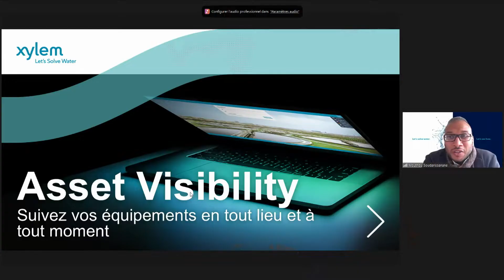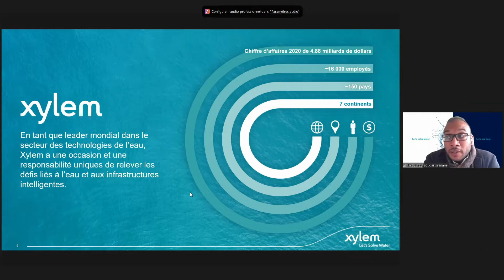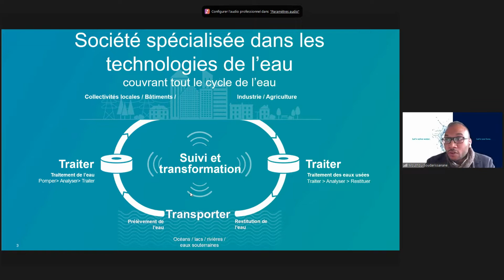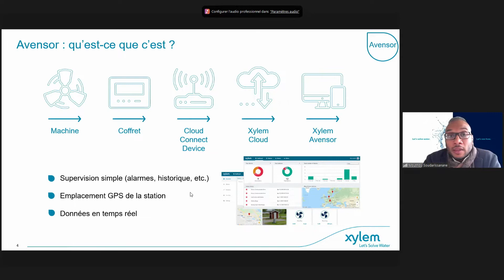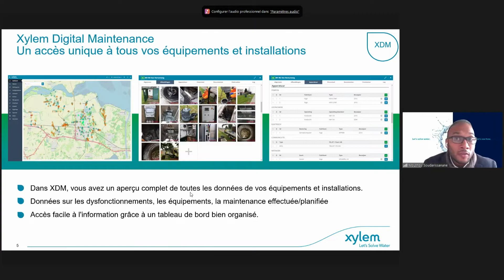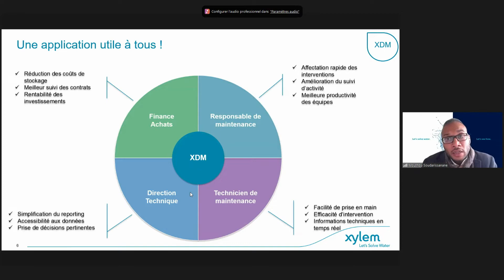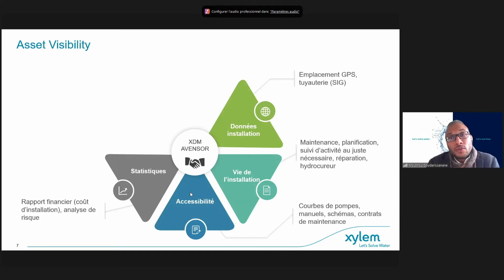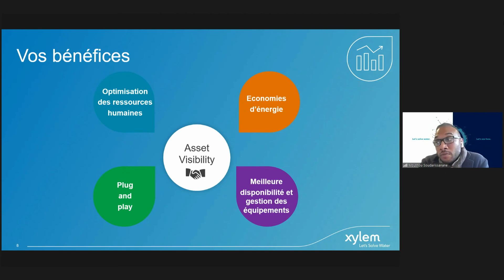XYLEM - Aller plus loin dans la transformation digitale de votre infrastructure !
L'offre numérique Asset Visibility de Xylem France associe la connectivité et la puissance de surveillance d'Avensor avec la plateforme Xylem Digital Maintenance (XDM) pour fournir des données numériques issues de l'intelligence décisionnelle dont les exploitants d'installations de traitement de l'eau et des eaux usées ont besoin. Une offre simple surveiller vos équipements et vos opérations de maintenance en toute confiance.